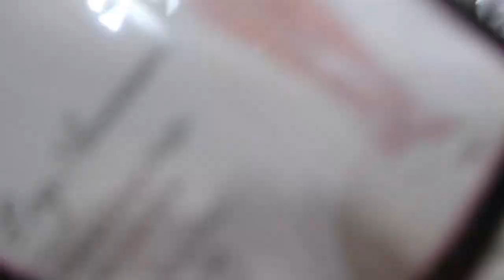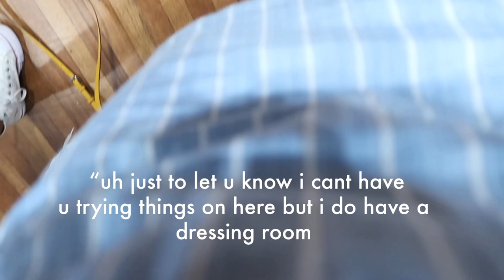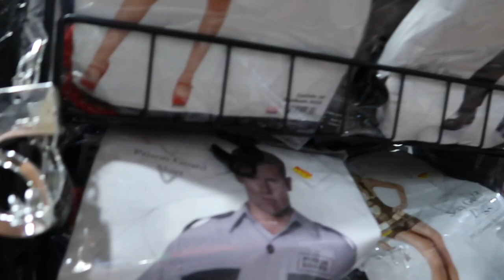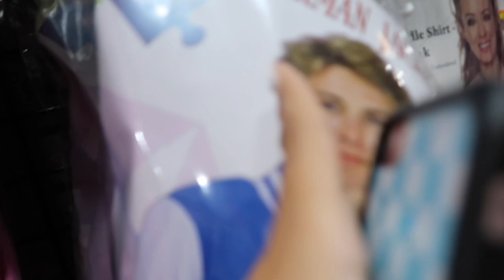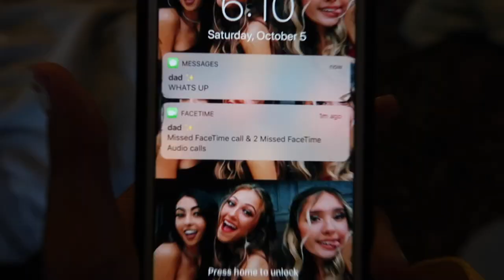halloween costume vlog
come w us to shop for halloween costumes and act like idiots :)

socials-
cami: